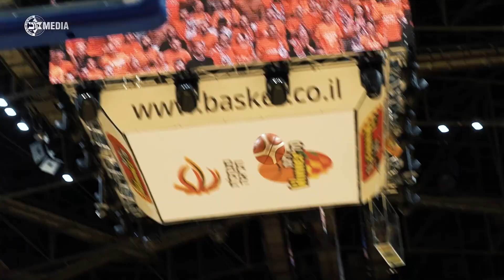RE5P3CT - 2019 championship movie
סרט האליפות של עונת 2018/19.
צילום ועריכה: עוגן עמוס